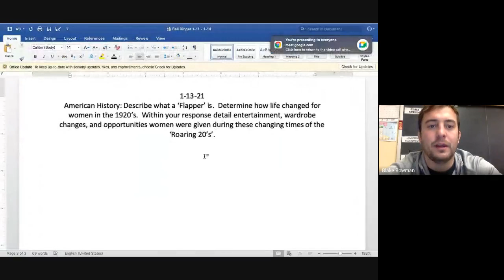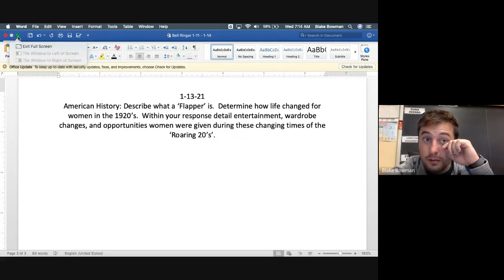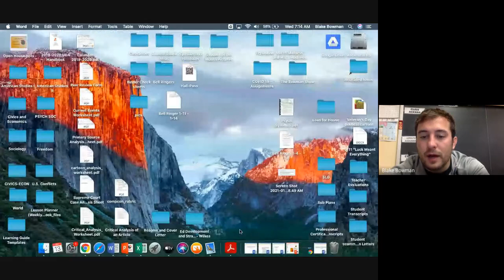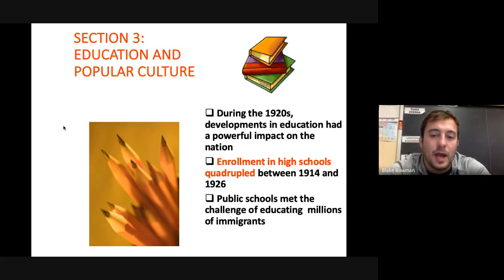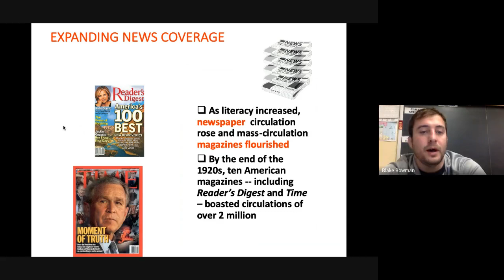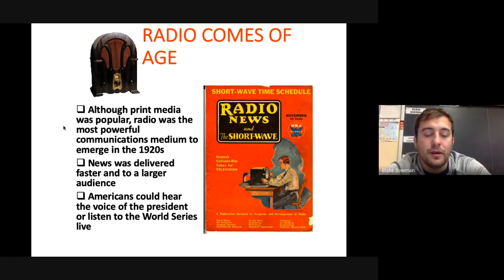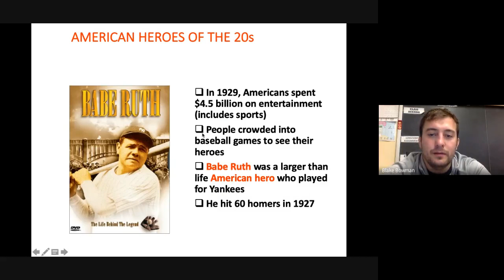American History 1 13 21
Entertainment in the 1920's - Sports and Education